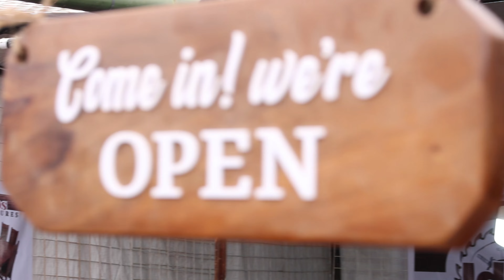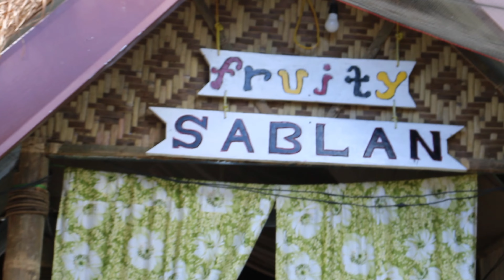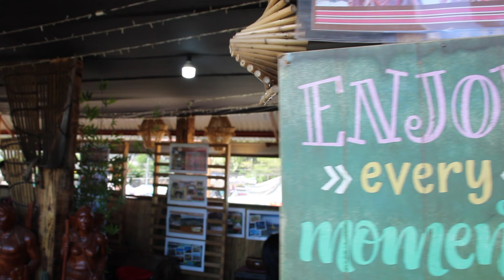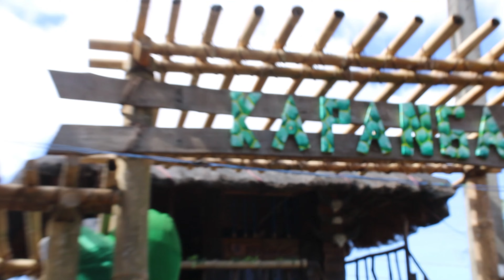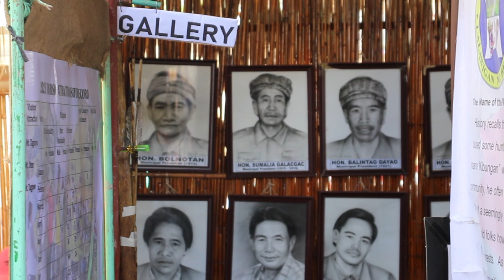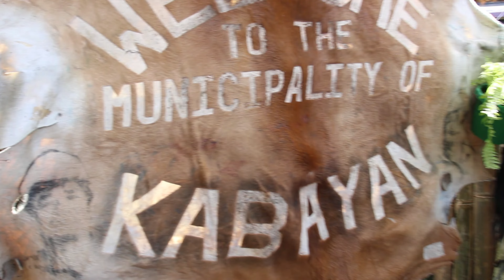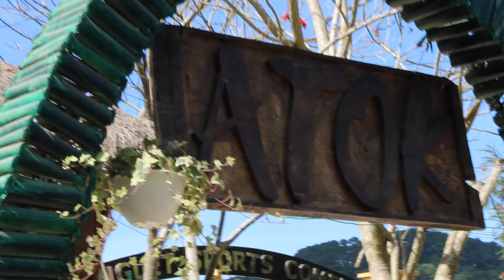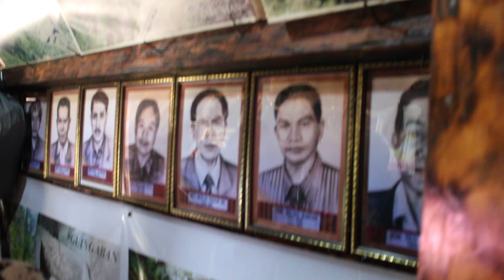BENGUET FESTIVAL | Adivay Festival | Episode 7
Adivay is an Agri-Tourism festival focused on rediscovering the rich history, culture, arts, trades and industries of Benguet. It was conceptualized to gather all the tribes of Benguet and come together to share their cultural beliefs and practices. It was also a way of strengthening the tourism industry and allowing the increase of business employment opportunities. The goal was to start with a festival in Baguio and then spread out to the BLIST (Baguio, La Trinidad, Itogon, Sablan and Tuba). It is held every year to continue discovering the ingenuity of the Benguet people, and to continue give inspirations and acknowledgement to those who excel in their own fields of endeavor.

The first Adivay festival was held in February 25 to March 6, 2005. It was born out of the same division as Panagbenga, the famous flower parade of Baguio. Adivay highlights the history, culture, the arts, trade and industry of the people of Benguet. It puts focus on Benguet as a viable tourism destination. WELCOME to ADIVAY – an Ibaloi term for coming together and having fun.

Festival Goal
1. To position Benguet as an Agri-Tourism destination through its various industries;
2. To enhance business oppurtunities through direct marketing of products and the transfer of technology;
3. To encourage the innovation of products and services that may lead to increased employment oppurtunities in Benguet; and
4. To create a tradition that shall be sustained by the Benguet community.